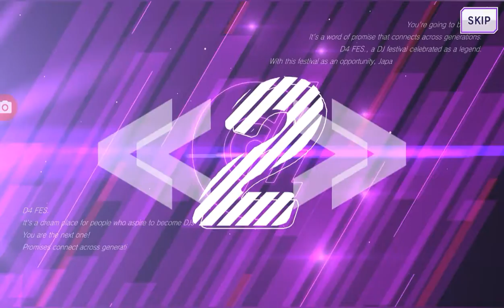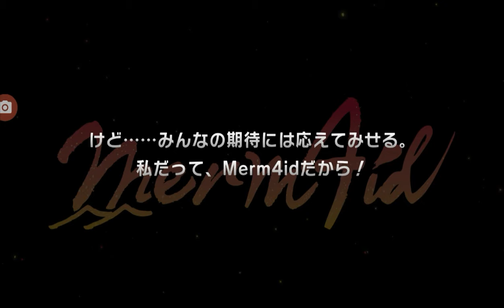Peaky PKey collab with 9 tickets! Wish me luck!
Mabuhay Everyone! This is Univ Hunter here with another gacha attempt at D4DJ. I hope you guys like the video and take note, this will be one of my last videos of me playing D4DJ Japanese version... yep I will be moving to Global once it got released. :D